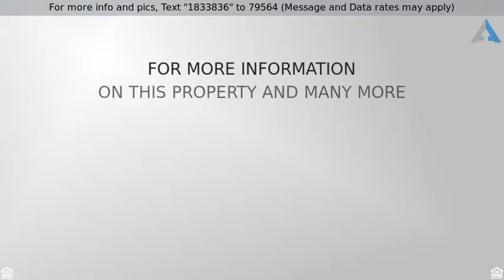Priced at $387,000 - 1106 E WEBER Drive 1007, Tempe, AZ 85281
Luxury Living!

Newport at Tempe is created to be a lifestyle community combining the relaxed, connective vibe of the people with the modern, urban architecture found in coastal California.  The view from the private roof top veranda is amazing! This contemporary style home is planted right in the middle of the action.  Great 360 views of Camelback Mountain, SkyHarbor, Mill Ave, and the downtown skyline. Ceramic plank flooring throughout, gas stove, stainless steel appliances, custom cabinetry with marble counter tops and glass tile back-splash, pendant lighting, and designer fixtures. All bedrooms have Beautiful en suite bathrooms with floating vanities, stainless fixtures and contemporary lighting.  Conveniently located to Tempe Town Lake, Arizona State University, Downtown Scottsdale and freeways.